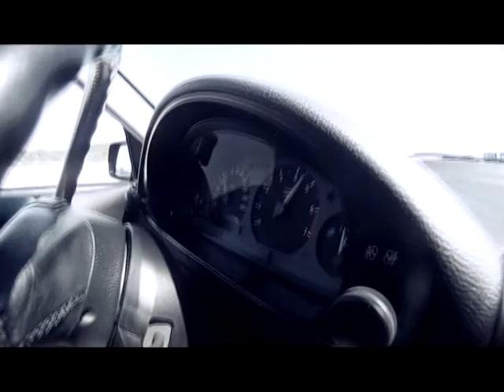One day in da skatepak vol 2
dalše menšie video